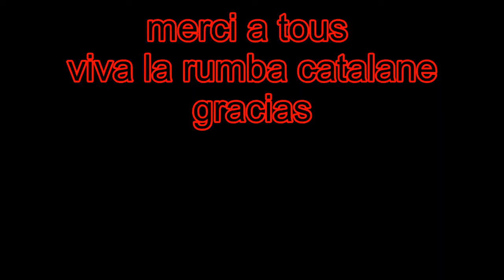Expo photos Rumba Catalane au palais des rois de majorque.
Rumba Coumo rumba catalane Expo photos perpignan sur la Rumba catalane.
Pierre parcé photographe.